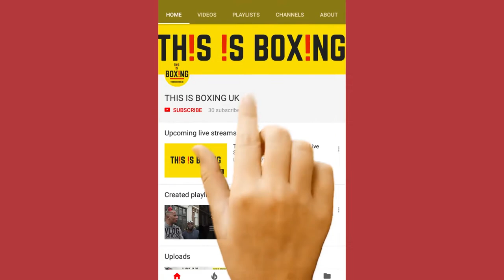THIS IS BOXING @ YORK HALL 17/12/17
Tired of the Status Quo telling you how to do things? We are.

That's why THIS IS BOXING is here to give boxing events a breath of fresh air!

We are doing it our way.

This includes a night full of Blue-Collar Boxing, a Live PA from FEKKY performing hits from his album El Classico, supported by Figure Flows, Don Strapzy, Shef, Blacks Gambino, The Image God, OB the Author with more to be announced.

There will also be live DJ mixes on the night from International DJ Mr Play and North London's all-time favourite DJ; Ras Elijah.

It doesn't stop there. All Boxing commentary will be covered ringside by the 3 Shots of Tequila Podcast; Marvin Abbey, Tazer Black and Mr Exposed who are guaranteed to have you rolling on the floor with laughter all night.

‎We are also yet to announce a big brand catering partner for the night. Tickets are expected to sell out, and once they've gone; they're gone - so don't wait and miss out!

With our ticket prices being the cheapest of their kind in London, we are sure to give you the best Boxing experience money can buy!

DRESS CODE: Smart Casual